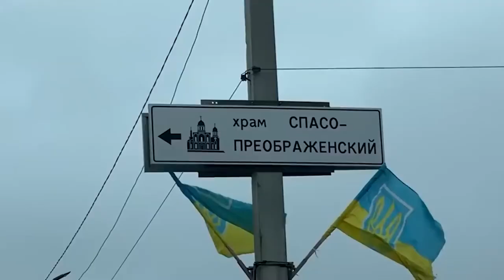Дважды беженка: как себя чувствовала в Басарабяске грузинка из Одессы Тамара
Тома по национальности грузинка. В Украину её в возрасте полутора лет вывезли родители, которые бежали от войны в Абхазии, разгоревшейся в их стране в 90-х годах прошлого века. Семья обосновалась в Одессе, искренне надеясь на то, что здесь они всегда будут чувствовать себя в безопасности. Но 24 февраля, когда Россия вторглась на территорию Украины, их жизни, как и жизни миллионов граждан этой страны, перевернулись с ног на голову. Тамаре вместе с пожилой мамой и маленьким сыном пришлось спасаться. Волею судьбы они оказались в Басарабяске.
Интервью было снято в мае 2022 года для мультимедийной статьи, подготовленной журналистами армянского портала "Ampop Media", молдавского портала "BAStv" и украинского агентства ИнА “Українські Новини”. Материал выпущен в рамках проекта Women Investigative Journalists Network при содействии IMS, RPDI, Studio Monitore, Media Initiatives Center, Centrul de Investigatii Journalistice.